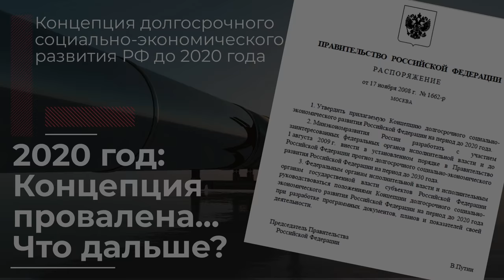2020 год: Концепция провалена. Что дальше? Олег Мазур, доктор экономических наук.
Доктор экономических наук Олег Анатольевич Мазур рассказывает о провале Концепции долгосрочного социально-экономического развития России до 2020 года.
Запись беседы 26 января 2020 г.
Олег Анатольевич Мазур — доктор экономических наук, ректор Невинномысского института экономики, управления и права, научный консультант Российского комитета рабочих, член Рабочей партии России, г. Невинномысск.

Для пожертвований в Фонд Рабочей Академии:
Карта Сбербанк:
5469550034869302